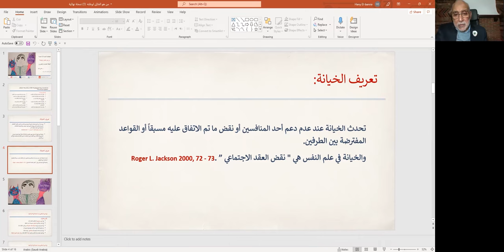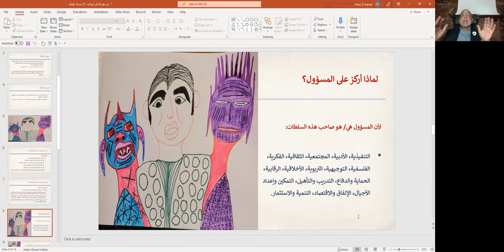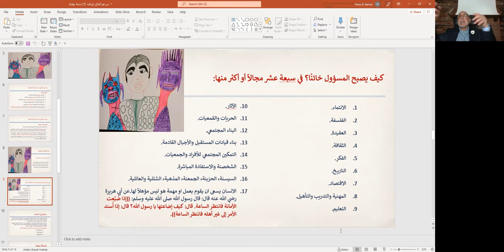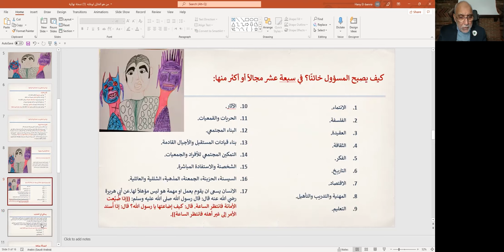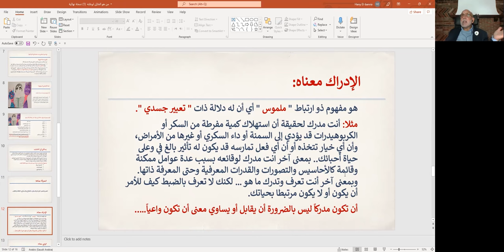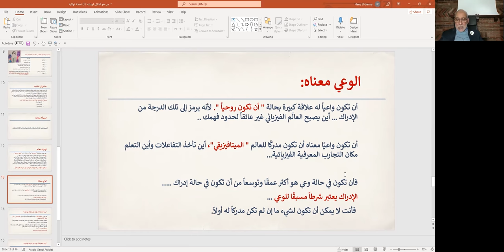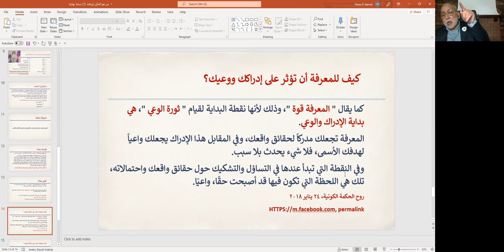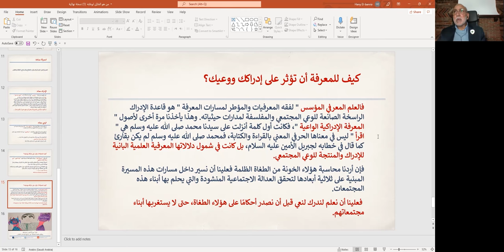Dr. Hany El Banna فضفضة خمسة إلا خمسة، من هو الخائن لوطنه؟، الحلقة الخامسة والعشرون